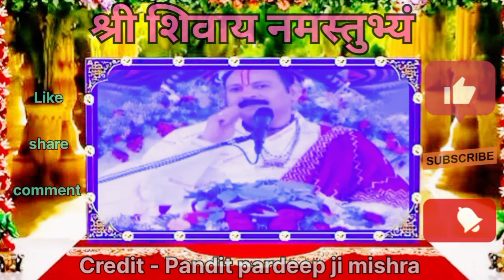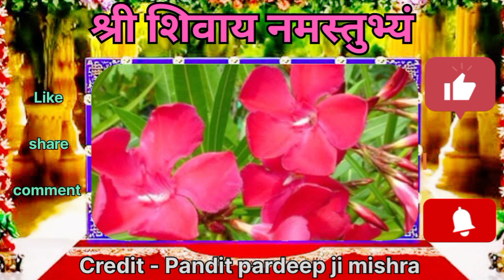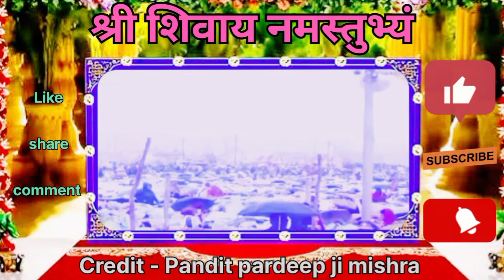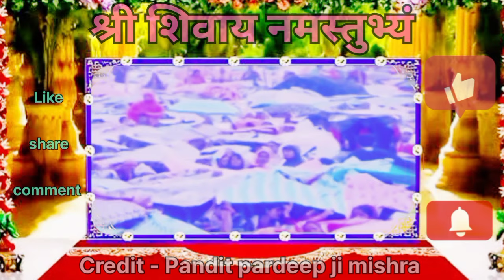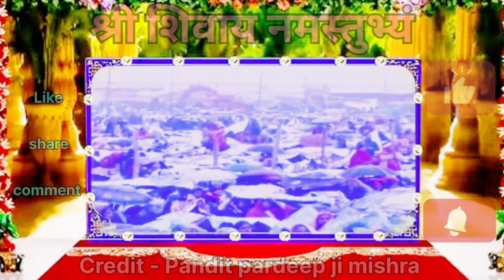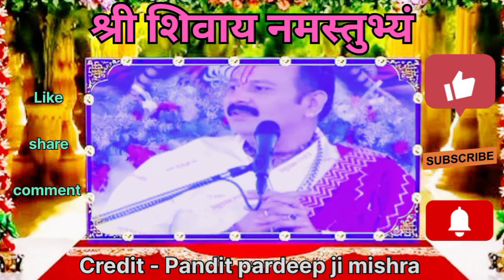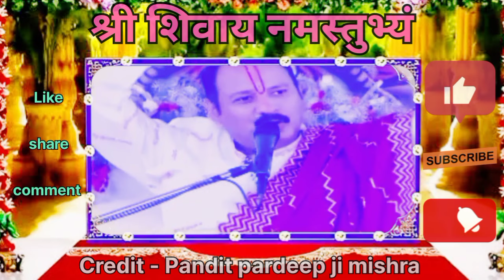गुप्त नवरात्रि के उपाय। gupt navratri ke upay, Pradeep Mishra pardeep mishra ji navratri ke upaye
Aastha live
Aastha live today
Shivmahapuran upay
Mahakal bhakti

गुप्त नवरात्रि का उपाय
गुप्त नवरात्रि के आसान उपाय
gupt navratri
Gupt Navratri ke upay Pradeep Mishra
gupt navratri kab hai
gupt navratri ke upay
gupt navratri puja vidhi
Gupt Navratri ke upay Pradeep ji Mishra
gupt navratri 2024
pardeep mishra ke upaye
pardeep mishra ka upay
pardeep mishra ka upaye